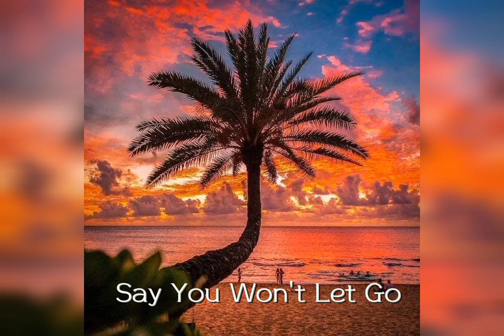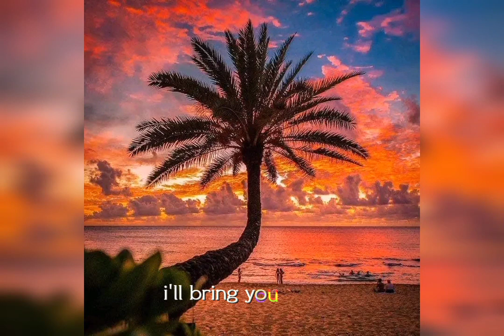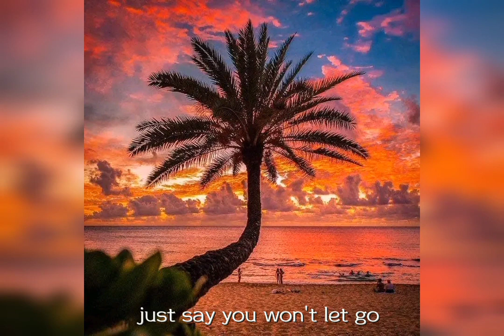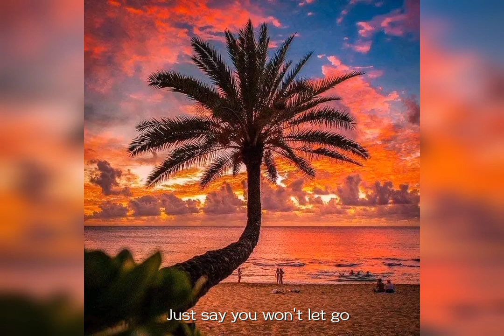Say You Won't Let Go - Lyrics